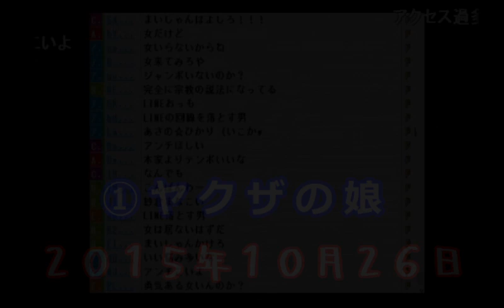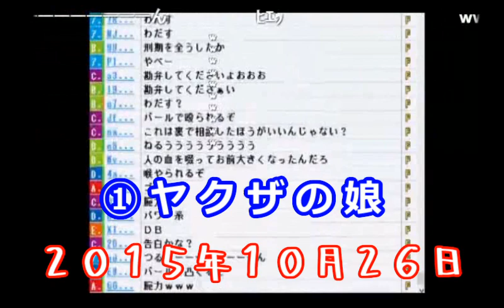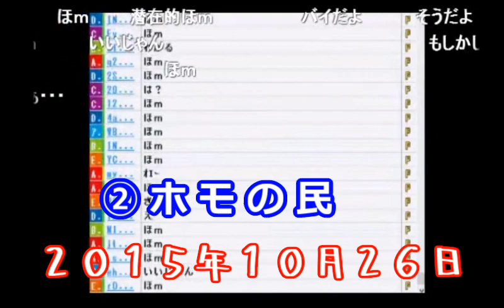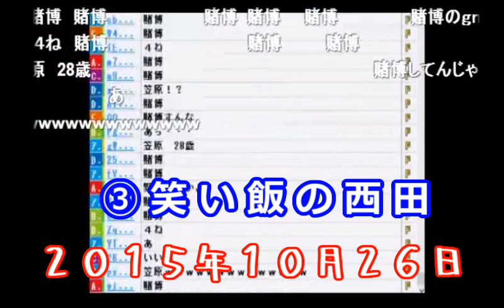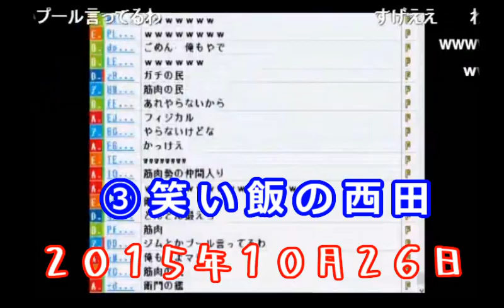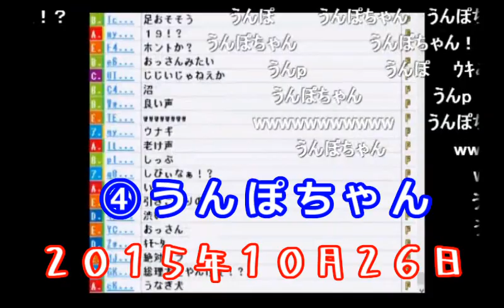【うんこちゃん】悩んでる奴限定凸待ち【2015/10/26】